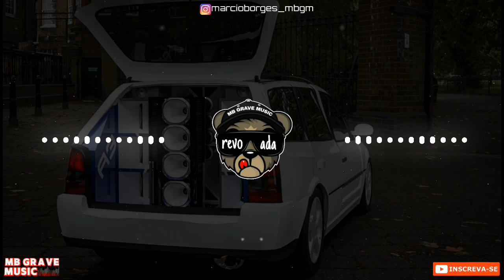ACABOU ACABOU PORQUE - EU EU AMO VOCÊ | JAPÃOZIN | COM GRAVE 2022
⚠️⚠️ ATENÇÃO ⚠️⚠️

➡️ ESTE CANAL É PARA DIVULGAR CANTORES E BANDAS , SEM INTENÇÃO DE VIOLAR OS TERMOS DE DIRETOS AUTORAIS .

➡️ CASO QUEIRA A REMOÇÃO DE QUALQUER PRODUÇÃO (MÚSICA OU IMAGEM) SUA ENTRE EM CONTATO COMIGO PELO MEU INSTAGRAM

REMOVO O MAIS RÁPIDO POSSÍVEL !